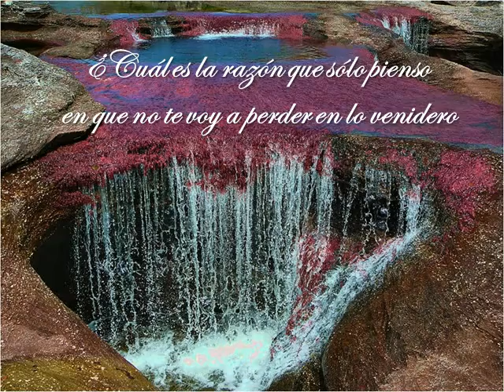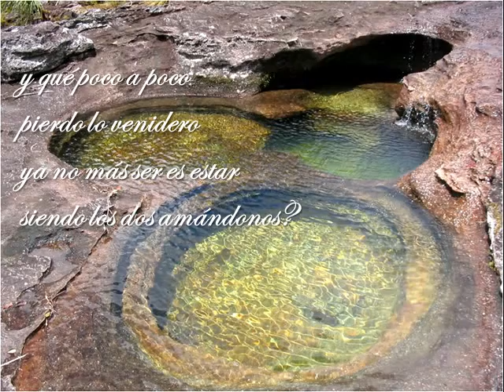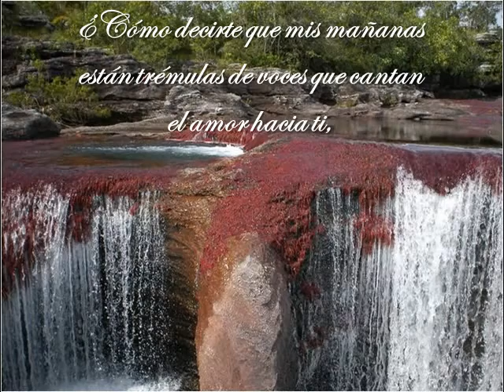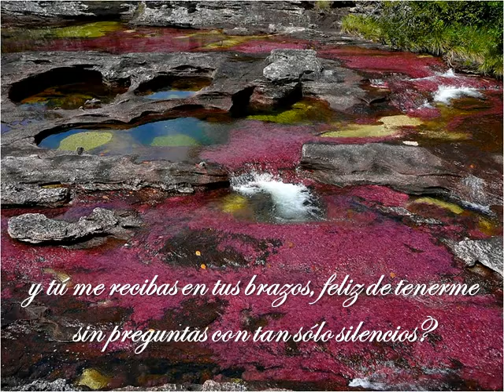Fantasmas de duda